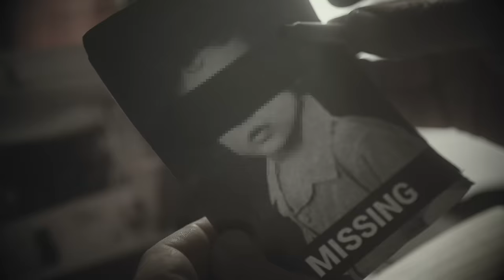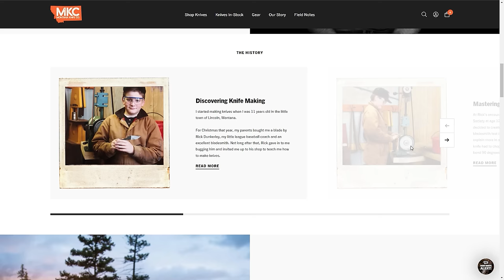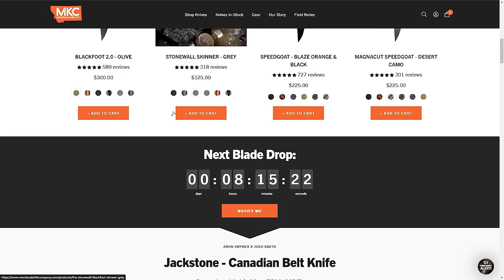Narco Wars: The Modern Slave Trade, Combat Operations & More (with Jaeson Jones) | Change Agents #32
On today’s Change Agents, an IRONCLAD original, Andy Stumpf sits down with Jaeson Jones.

Jaeson is a border expert with over 25 years of experience working on the U.S.’s southwest border and is a retired Captain from the Texas Department of Public Safety’s Intelligence and Counter Terrorism Division. Jaseon has supervised numerous Human Intelligence (HUMINT) operations in multiple nations and led the longest 24/7 border operation in Texas history: Operation Secure Texas, a border security effort between the Texas Department of Public Safety, the Texas National Guard, and federal law enforcement.He spearheaded investigations targeting Mexican cartels' leadership and collaborates with the U.S. Intelligence community to save both Mexican and American lives threatened by cartel violence.

This summer, he testified before the House Homeland Security Committee about the radical evolution of Mexican drug cartels and the dangers they pose to the people of the United States and Mexico.

In part one of the Narco Wars series, Jaeson explains what’s really going on at the U.S. Southern Border.